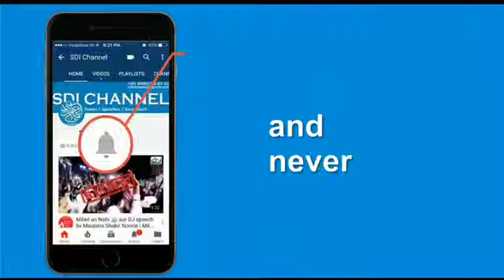Ek Ladka Or Ek Ladki - Maulana Shakeer Ali Noori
Very Emotional Bayan By Maulana Shakir Ali Noorie Razvi..

I Don't Monetize This Channel with Adsense. Because, I don't want to run Music and Filmy Ads on my channel. If you want to help me.

JazakAllah. :)

Note:- This is not Maulana Shakir Ali Noorie Razvi Sahib's Official channel. I am Just a fan of Maulana Shakir Ali Noorie Razvi Sahb. I am Uploading Maulana Shakir Ali Noorie Razvi Sahib's content on my channel just to share Islamic knowledge with ummah.